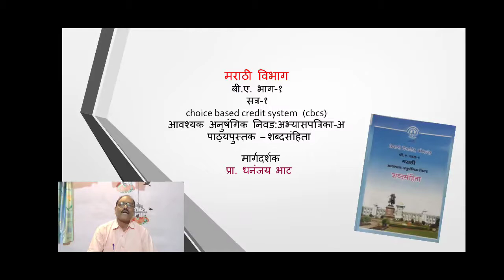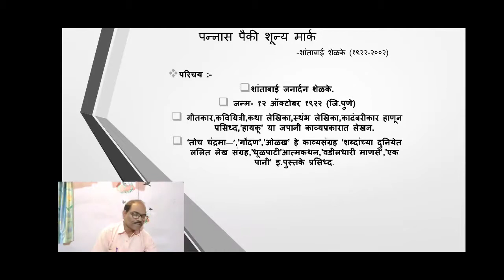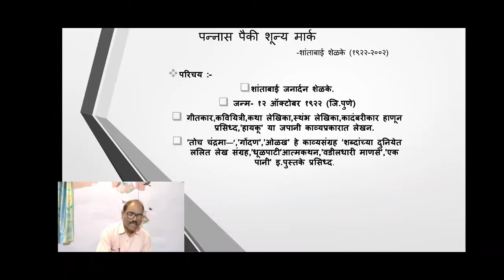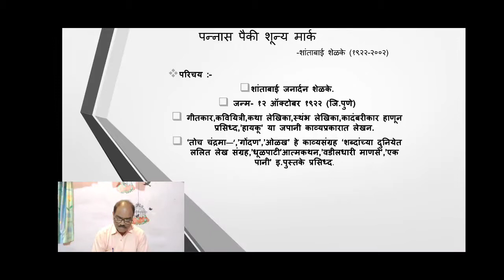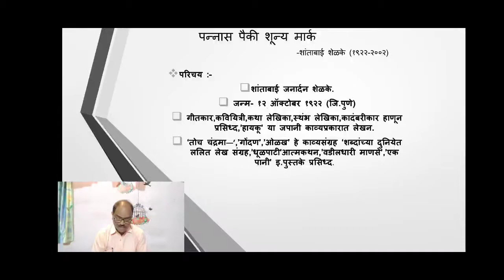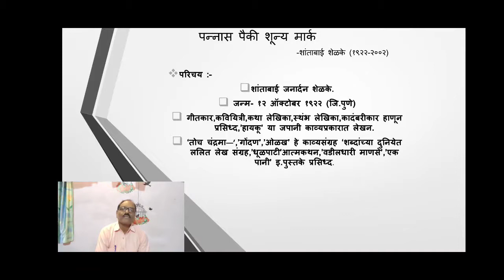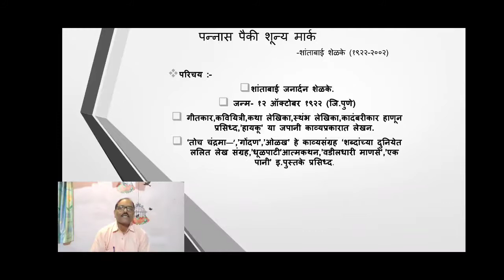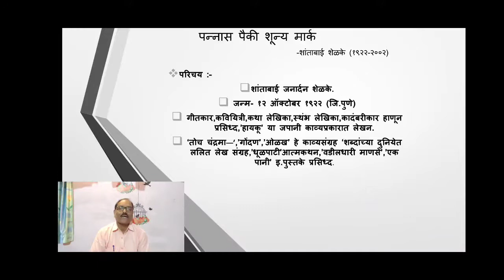बी. एक. भाग १/ मराठी - पन्नास पैकी शुन्य मार्क/धनंजय भाट /४/०२/२०२१/ ९.३० am